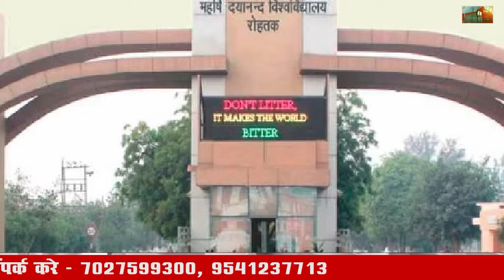15 June 2024 Haryana News: हरियाणा की बड़ी खबरें | Haryana Breaking News Live Today | Hindi News